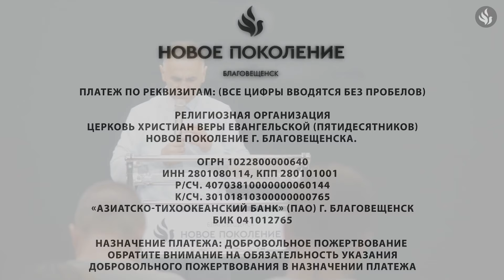"КАНАЛ БОЖЕСТВЕННЫХ ВОЗМОЖНОСТЕЙ" проповедует Михаил Дарбинян (Онлайн служение 31.07.2024)